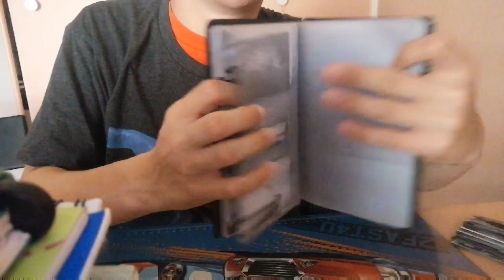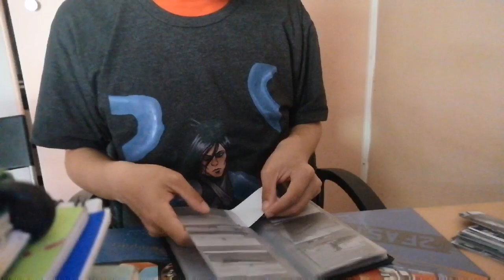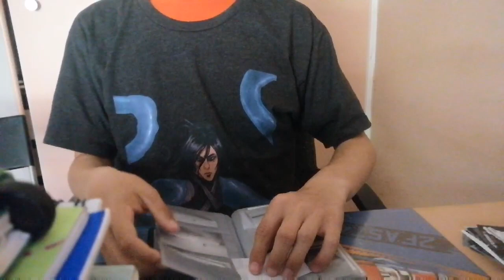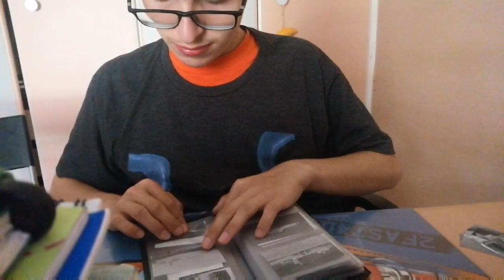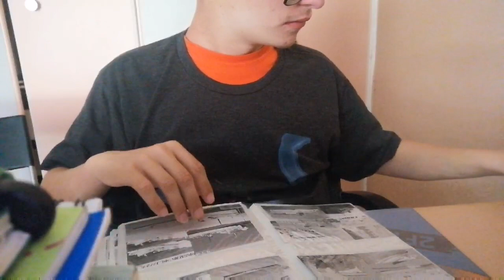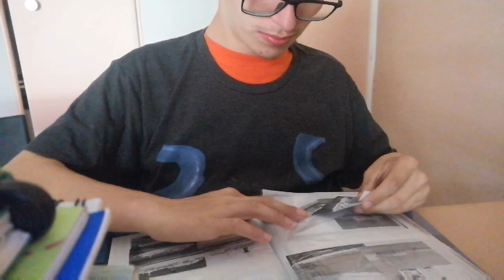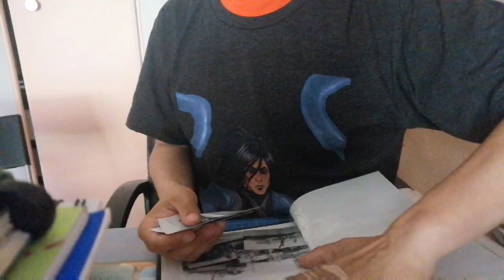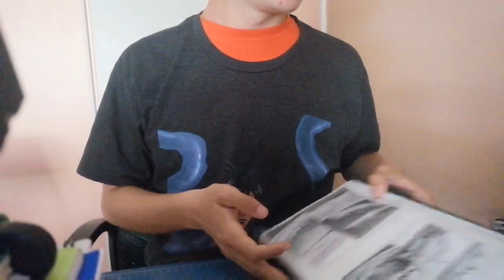Let's put the photos in the album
Τοποθετούμε τις φωτογραφίες στο album